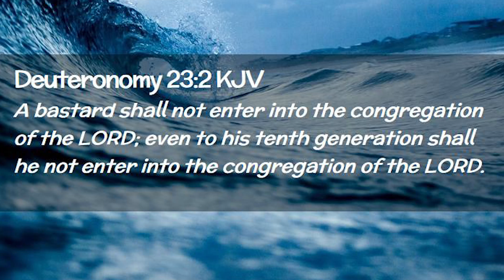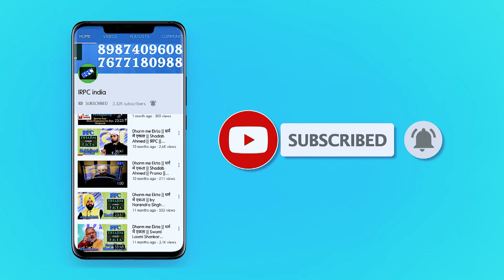Chele ne hi Guru ko kiya Nanga 🤣 | Bible me Bastard | Fake Ex Muslim Adam Joker